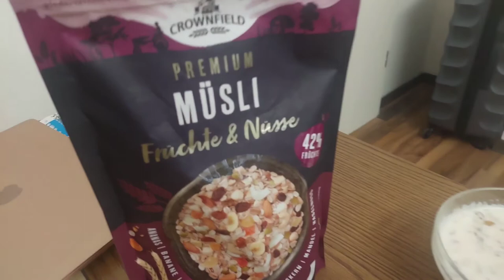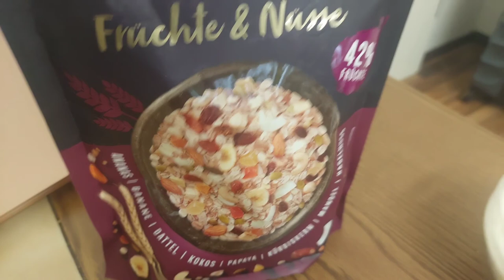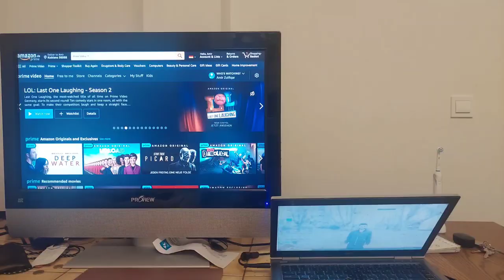Weekend Fun Vlog | Germany | Cricket | Cooking | International Students | Koblenz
This is a video about how we spend our Sunday here in koblenz ,Germany. I make videos on student life in Germany and process for studying in Germany.